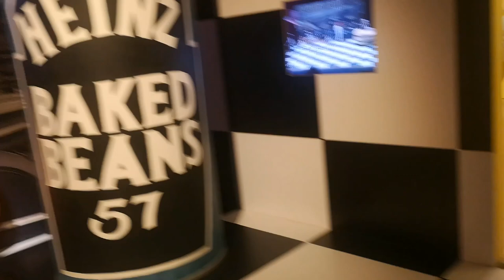The Fall & Michael Clark - I Am Kurious Oranj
From Michael Clark exhibition at The V&A Museum, Dundee, 2022.
Includes clip of unreleased footage from ballet.